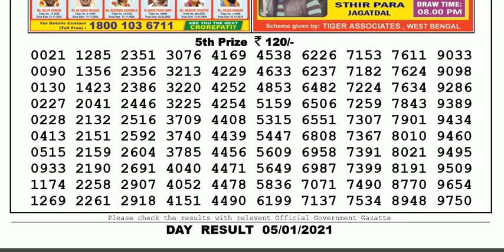Lottery Sambad Lottery Live 04.00pm 05.01.21 Nagaland State Lottery Result gdn